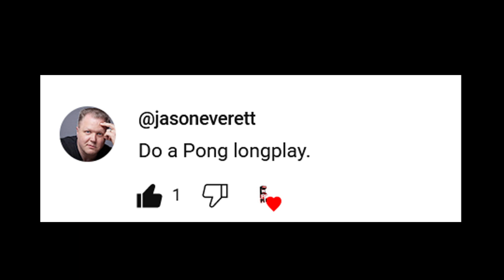Pong [GBA] - Full Gameplay Longplay / ポン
Pong is a table tennis–themed twitch arcade sports video game, featuring simple two-dimensional graphics, manufactured by Atari and originally released in 1972. It was one of the earliest arcade video games; it was created by Allan Alcorn as a training exercise assigned to him by Atari co-founder Nolan Bushnell, but Bushnell and Atari co-founder Ted Dabney were surprised by the quality of Alcorn's work and decided to manufacture the game. Bushnell based the game's concept on an electronic ping-pong game included in the Magnavox Odyssey, the first home video game console. In response, Magnavox later sued Atari for patent infringement.

Pong was the first commercially successful video game, and it helped to establish the video game industry along with the Magnavox Odyssey. Soon after its release, several companies began producing games that closely mimicked its gameplay. Eventually, Atari's competitors released new types of video games that deviated from Pong's original format to varying degrees, and this, in turn, led Atari to encourage its staff to move beyond Pong and produce more innovative games themselves.

Atari released several sequels to Pong that built upon the original's gameplay by adding new features. During the 1975 Christmas season, Atari released a home version of Pong exclusively through Sears retail stores. The home version was also a commercial success and led to numerous clones. The game was remade on numerous home and portable platforms following its release. Pong is part of the permanent collection of the Smithsonian Institution in Washington, D.C., due to its cultural impact.

Pong (o Tele-Pong) fue un videojuego de la primera generación de videoconsolas publicado por Atari, creado por Nolan Bushnell y lanzado el 29 de noviembre de 1972.1​ Pong está basado en el deporte de tenis de mesa (o ping pong). La palabra Pong es una marca registrada por Atari Interactive, mientras que la palabra genérica «pong» es usada para describir el género de videojuegos «bate y bola». La popularidad de Pong dio lugar a una demanda de infracción de patentes y ganada por parte de los fabricantes de Magnavox Odyssey, que poseía un juego similar en el que Pong de Atari claramente se había inspirado luego de una visita de Bushnell a las oficinas de Magnavox donde vio una demostracion del mismo.1​

Pong fue el primer videojuego con éxito comercial1​, y ayudó a establecer la industria de los videojuegos junto con Magnavox Odyssey. Al poco de su lanzamiento, varias empresas empezaron a producir juegos que lo imitaban. Finalmente, los competidores de Atari lanzaron nuevos tipos de videojuegos de los cuales se desviaban del formato original de Pong en varios grados, y esto, a su vez, trajo a Atari a animar su personal a ir más allá del «Pong» y producir ellos mismos juegos más innovadores.

Atari lanzó varias secuelas de Pong que se basan en el juego original añadiendo nuevas funciones. Durante la temporada de Navidad de 1975, Atari lanzó una versión casera de Pong exclusivamente a través de las tiendas de Sears. La versión doméstica también fue un éxito comercial y provocó numerosos clones. El juego se rehízo en numerosas plataformas portátiles y domésticas después de su lanzamiento.

類似するゲームはそれ以前から制作されていたが、本稿では1972年11月にアタリ社よりPONGという商標で発表された作品およびアタリ社の他のアーケードゲームや家庭用ゲーム機に移植された作品（つまり原則アタリ社のものだけ）を扱う。類似ゲームの『Tennis for Two』と『オデッセイ』については該当記事を参照。

Pong é um jogo eletrônico de esporte de arcade com temática de tênis de mesa, com gráficos bidimensionais, desenvolvido pela Atari e lançado originalmente em 1972. Foi um dos primeiros jogos de arcade; foi criado por Allan Alcorn como um exercício de treinamento atribuído a ele pelo cofundador da Atari, Nolan Bushnell, mas Bushnell e o cofundador da Atari, Ted Dabney, ficaram surpresos com a qualidade do trabalho de Alcorn e decidiram fabricar o jogo. Bushnell baseou o conceito do título em um jogo eletrônico de pingue-pongue incluído no Magnavox Odyssey, o primeiro console doméstico de jogos eletrônicos. Em resposta, a Magnavox mais tarde processou a Atari por violação de patente.

Pong foi o primeiro jogo comercialmente bem-sucedido e ajudou a estabelecer a indústria de jogos eletrônicos junto com o Magnavox Odyssey. Logo após seu lançamento, várias empresas começaram a produzir jogos que imitavam de perto sua jogabilidade. Eventualmente, os concorrentes da Atari lançaram novos tipos de jogos que se desviaram do formato original de Pong em vários graus, e isso, por sua vez, levou a Atari a incentivar sua equipe a ir além de Pong e produzir jogos mais inovadores.